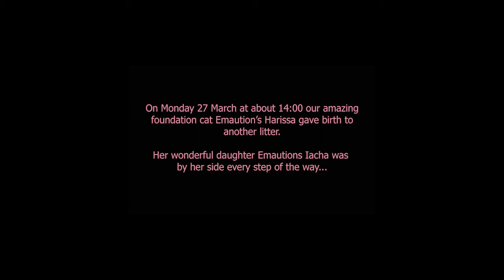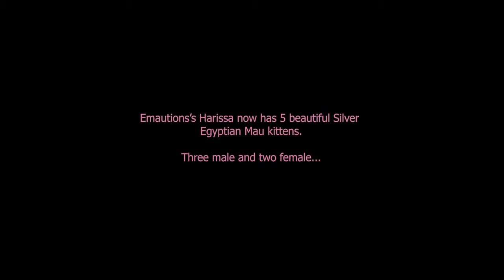Egyptian Mau Daughter Lovingly Helps Mom Give Birth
On Monday 27 March at about 14:00 our amazing foundation cat, Emautions Harissa, gave birth to another litter. She gave birth to 5 beautiful, healthy & strong Silver Egyptian Mau kittens. She has three males and two females. During and after Emaution's Harrisas labour and birth process, her daughter (Emaution's Iacha) was by her side comforting and cleaning both her and the newborns. The love that we witnessed between mother and daughter that day was truly something special and we are very proud of every one of our extraordinary Egyptian Maus